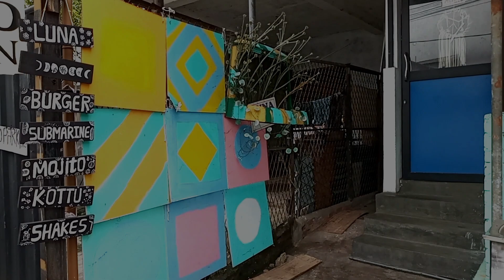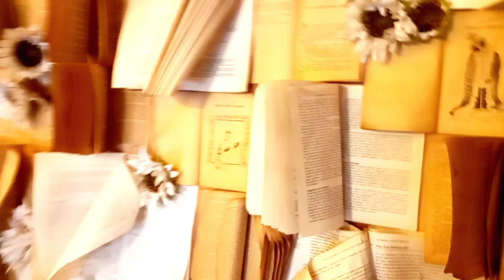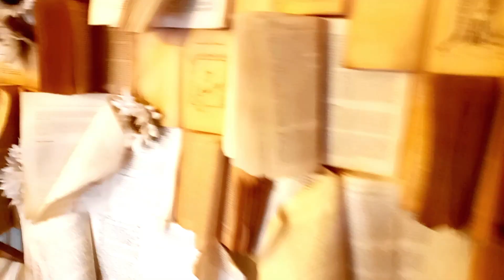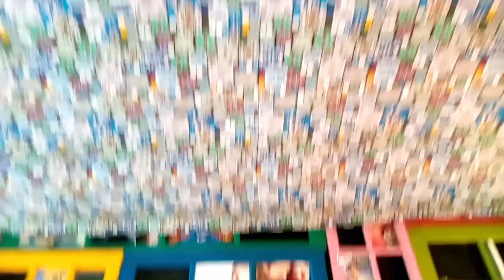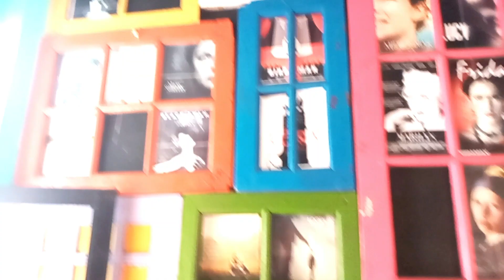බඩ පැලෙන්න කන්න පුලුවන් වගේම photo ගන්නත් සුපිරි තැනක් | Cafe Luna | Kiribathgoda